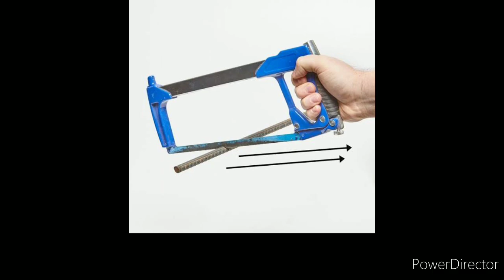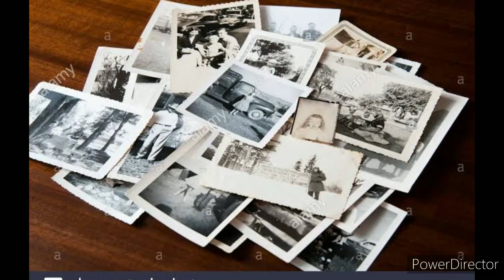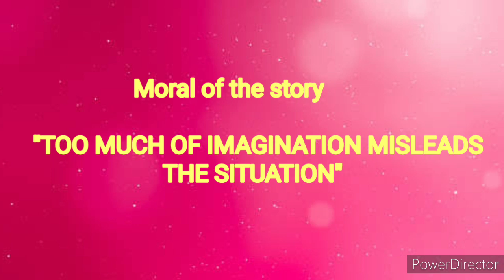Class 11 " The First Patient" - Part 2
Supplementary Reader - 3